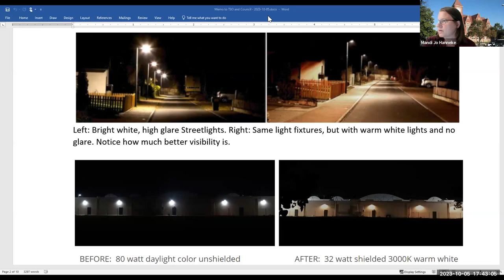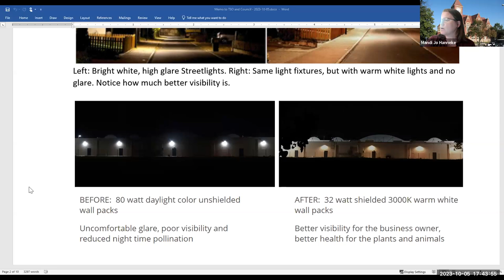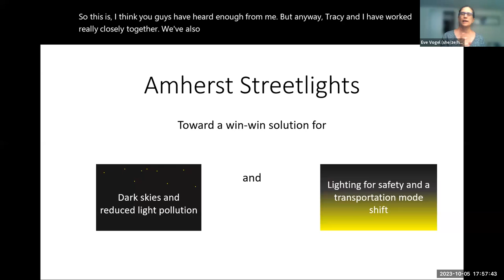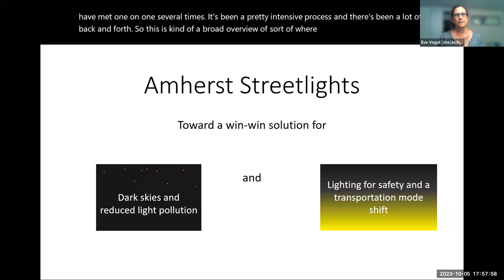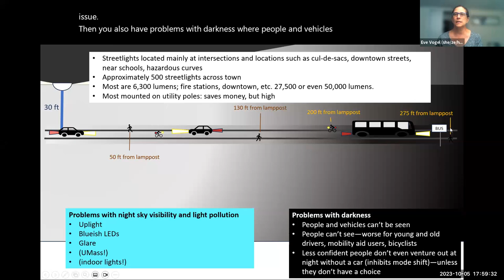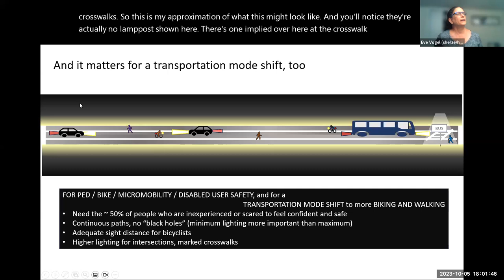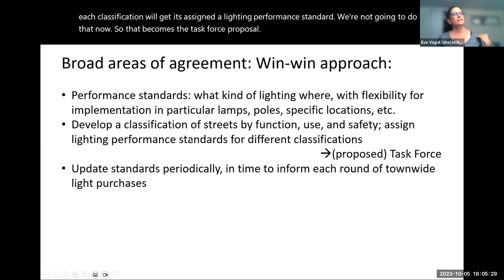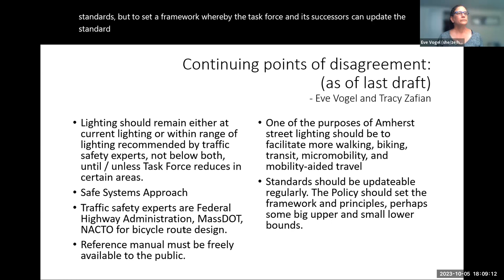Transportation Advisory Committee Oct 5, 2023